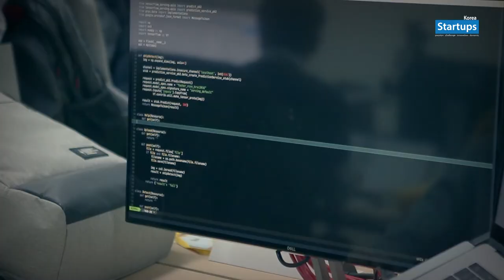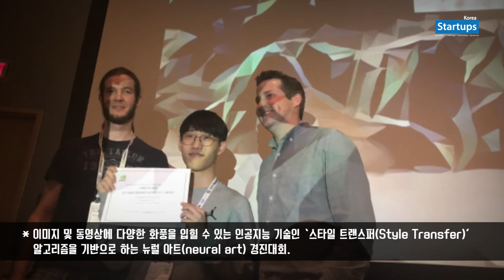19세 연구원 전승현(세트렉아이)예고편_스타트업스 코리아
[선택과 집중]'19세 연구원' 전승현

"그 때가 딱 10살 초등학교 3학년이었는데, 그 때 처음 C언어를 접하게 되었습니다. 그 열살 짜리 아이가 할 수 있었던 수준은 인터넷에 다 나와있더라고요~ ^^ 그래서 인터넷을 찾아가면서 수식을 이해하고 직접 실행해 보면서 독학으로 소프트웨어 공부를 시작하게 되었습니다."

[전승현 군]
10세에 소프트웨어 개발에 재미를 느껴 친구들이 학원을 돌때 스스로 SW 공부와 개발에 집중했다. 현재 대덕소프트웨어 마이스터고 졸업을 앞둔 고교 3학년으로 2017년 8월, '쎄트렉아이' 신기술개발팀 정식 연구원으로 합류, 딥러닝 기반 이미지 분석 플랫폼 개발에 참여하고 있다.

또한 딥아트(DeepArt)가 주최하고 엔비디아가 후원하는
'NIPS 2017 포스터 콘테스트' 1등상 수상으로 7500만 원 상당의 인공지능 개인용 슈퍼컴퓨터 NVIDIA DGX Station을 부상으로 받았다.
인생의 목표는 사람들에게 혁신적인 도움을 줄 수 있는 인공지능을 개발하는 것!

[NIPS 2017'인공지능 콘테스트]
이미지 및 동영상에 다양한 화풍을 입힐 수 있는 인공지능 기술인
'스타일 트랜스퍼(Style Transfer)’ 알고리즘을 기반으로 하는
뉴럴 아트(neural art) 경진대회.

[쎄트렉아이]
국내에서 유일하게 인공위성 시스템 개발의 3대 핵심기술인 위성본체, 탑재체, 지상체 관련 기술을 모두 보유한 기업으로 위성 시스템 개발·수출 및 20개 이상의 국내·외 우주프로그램에 참여하기도 했으며, 아리랑 위성영상의 전 세계 독점 판매 사업자다.